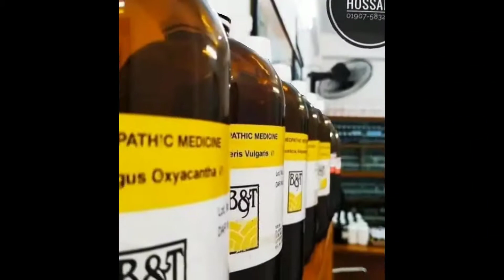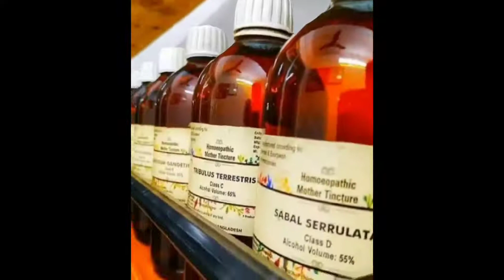অকাল বীর্যপাত | দ্রুত বীর্যপাত | এর হোমিওপ্যাথিক চিকিৎসা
অকাল বীর্যপাত এর হোমিওপ্যাথিক চিকিৎসা: Homeo Treatment of Premature ejarculation

পুরুষের অতিসংবেদনশীল লিঙ্গ ও অকাল বীর্যপাত: আমাদের যৌন আনন্দ উপভোগ করার প্রধান অঙ্গ হলো লিঙ্গ। পুরুষের লিঙ্গ সংবেদনশীল হওয়া স্বাভাবিক।

কারন আমাদের দেহের বেশিরভাগ স্নায়ুই লিঙ্গের অগ্ৰভাগে গিয়ে শেষ হয়েছে। একটি দুইটি নার্ভ না প্রায় ৪০০০টি নার্ভ  শেষ হয়েছে লিঙ্গের অগ্ৰভাগে।তাই তো পেনিস গ্ল্যানস এতো সংবেদনশীল। লিঙ্গের অগ্ৰভাগ পেনিস গ্ল্যানস নামে পরিচিত। পুরুষের লিঙ্গ সংবেদনশীল হওয়া ভালো কিন্তু অতি মাত্রায় সংবেদনশীল হওয়াটা  খুব যন্ত্রনাদায়ক। যা আপনার যৌন জীবনকে প্রভাবিত করে। কিছু পুরুষের  অকাল বীর্যপাত এর পেছনে রয়েছে পেনিস গ্ল্যানস সংবেদনশীলতা ‌।

সংবেদনশীল লিঙ্গের সবচেয়ে বিরক্তিকর ব্যাপার হলো যখন একজন পুরুষ যৌনমিলনের সময় যৌনি প্রবেশের কয়েক সেকেন্ড বা এক মিনিটের মধ্যে বীর্যপাত হয়ে যাওয়া।

যা নারী ও পুরুষ উভয়ের জন্যই যন্ত্রনাদায়ক। পুরুষের লিঙ্গের সংবেদনশীলতা শুধুমাত্র যৌন মিলনের সময়ই পরিলক্ষিত হয় না । পুরুষেরা তাদের দৈনন্দিন জীবনে যেমন হাঁটতে, চলতে বা পায়খানা প্রস্রাব করার সময় ও দেখা যায়। আবার অনেক পুরুষ যৌনমিলনের কথা মনে মনে চিন্তা করলে ও অসাড়ে বীর্যপাত হয়ে যায়।

🇨🇭 পেনিস গ্ল্যানস এর নার্ভ এর সমস্যার কারণে পেনিস হাইপারসেনসিটিভিটি দেখা দেয়।

🇨🇭 লিঙ্গের সংবেদনশীলতাকে সেনসেটিভ পেনিস ও বলা হয়। লিঙ্গের সংবেদনশীলতার কারনেই অকাল বীর্যপাত ঘটে। এমনকি হাতের স্পর্শেই বীর্যপাত হয়ে যায়।

🇨🇭 লিঙ্গের অতি মাত্রায় সংবেদনশীল হওয়ার পেছনে কিছু কারন রয়েছে তা হলো:

💋 মনস্তাত্ত্বিক সমস্যা।

💋ফিমোসিস।

💋অতিরিক্ত হস্তমৈথুনের অভ্যাস।

💋 টেস্টোস্টেরন হরমোনের ভারসাম্যহীনতা।

💋 পেনিস নার্ভ এর সমস্যা।

💋 লিঙ্গের আঘাত ইত্যাদি।

🇨🇭 লিঙ্গের হাইপার সেনসিটিভিটির কারণে পরবর্তীতে ইরেকটাইল ডিসফাংশন এর মতো সমস্যা দেখা দিতে পারে।

🇨🇭  হোমিওপ্যাথিতে লিঙ্গের অতিসংবেদনশীলতার কার্যকরী চিকিৎসা রয়েছে। তবে অবশ্যই একজন বিশেষজ্ঞ ও রেজিঃ প্রাপ্ত হোমিও চিকিৎসকের পরামর্শ নিতে হবে।

🇨🇭 আমার এই দুইটি নাম্বার:
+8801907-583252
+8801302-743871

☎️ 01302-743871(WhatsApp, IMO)